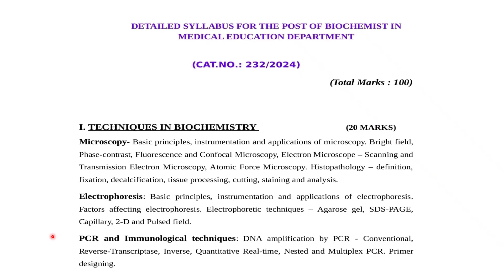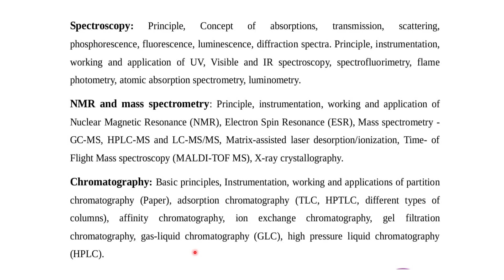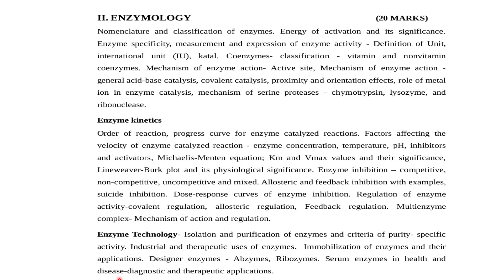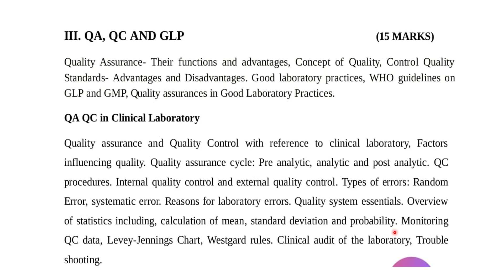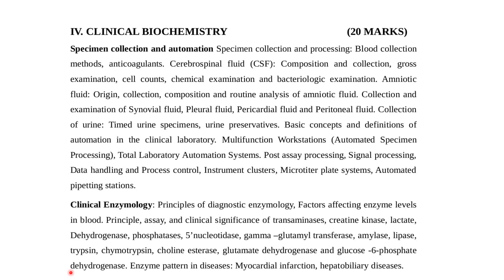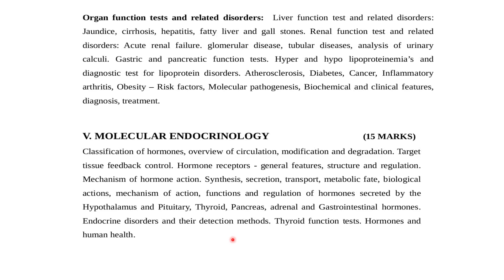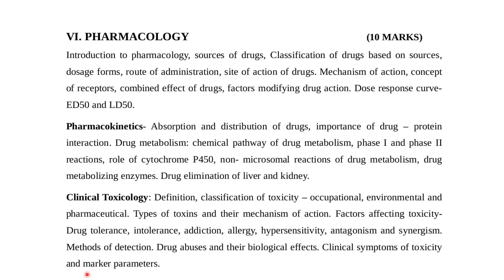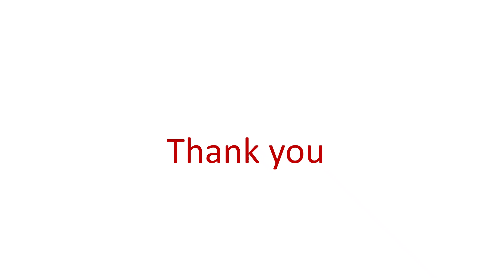BIOCHEMIST- 232/2024 // New Syllabus // Medical Education Department// BIOCHEM-MENTOR //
BIOCHEMIST
MEDICAL EDUCATION DEPARTMENT
BIOCHEM MENTOR
SYLLABUS